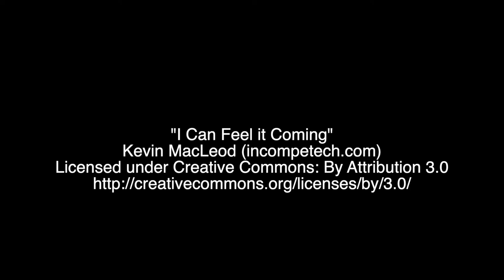Steeton AFC Highlights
Kirk Deighton Rangers played Steeton AFC in a Pre-Season game and drew 1-1 thanks to a Harvey Ribbons strike.

See the KDRAFC highlights here.